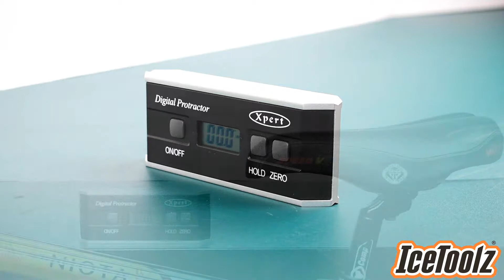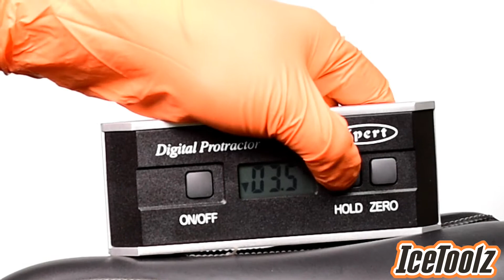IceToolz E371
說明